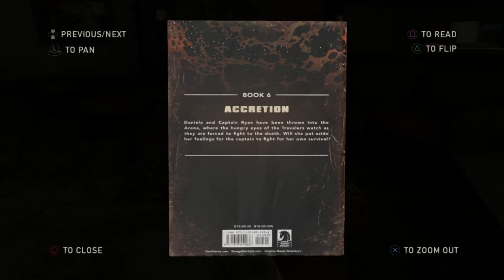Tytan Play's | The Last Of Us Remastered | #16 "The School Bloater"